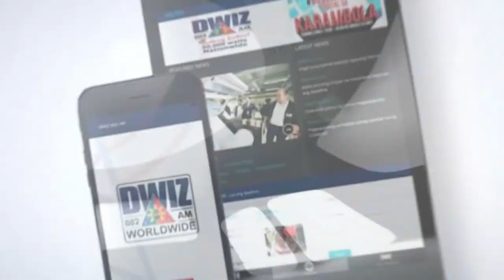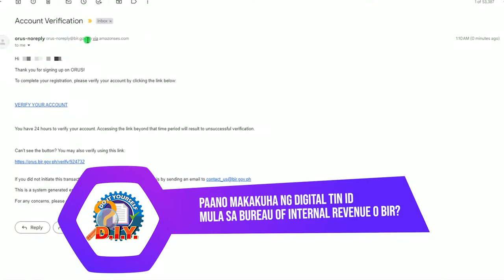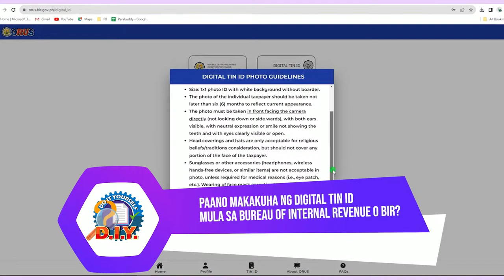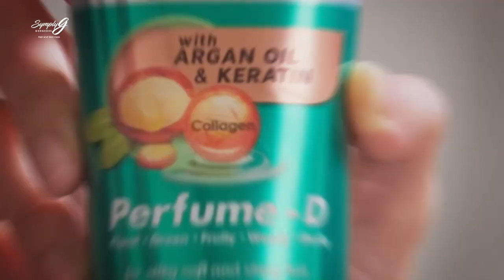KARAMBOLA SA DWIZ | APRIL 05, 2024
Karambola sa DWIZ kasama sina Jonathan Dela Cruz, Conrad Banal, at Joel Lacsamana